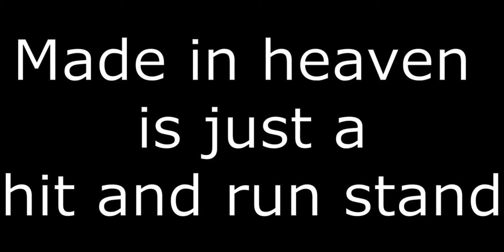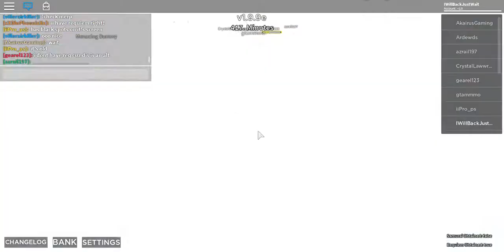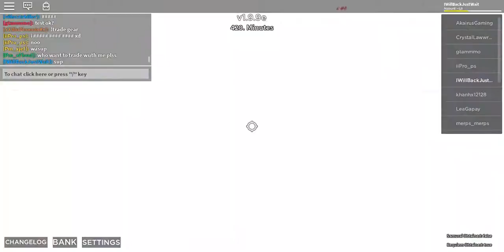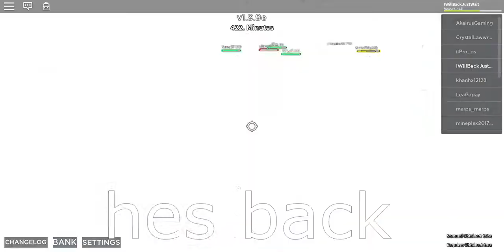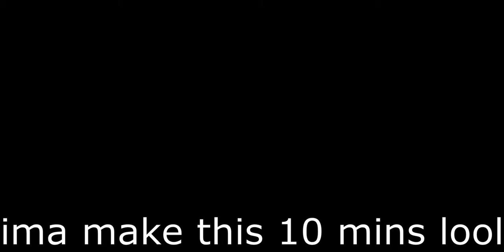Made In Heaven.exe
woah a 10 min video lol
well im back